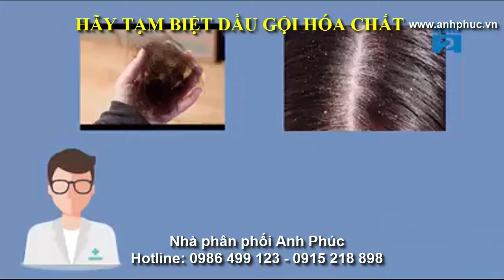Dầu gội thảo dược Thanh Mộc Hương - Vũ khí để Tạm biệt dầu gội hóa chất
Nhà Phân Phối Anh Phúc